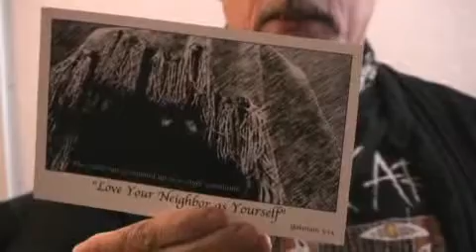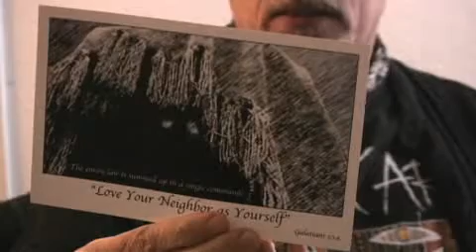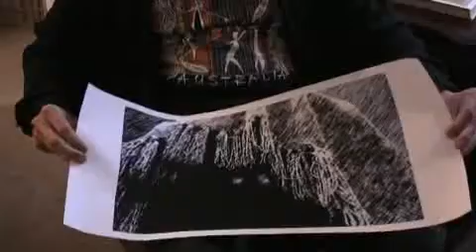Making Art for a Cause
Malcolm Luckin, a documentary photographer and filmmaker who has Parkinson's disease has been working on series of self portraits using a web camera in his computer since he is not able to use his film cameras.